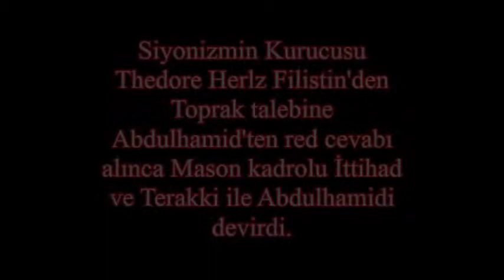Yahudiler ve Türkiye gerçekleri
İsrail'in Dünya üzerindeki Medya,Finans,Siyaset alanındaki etkileri ve Türkiye'deki derin uzantıları.
Mutlaka izle